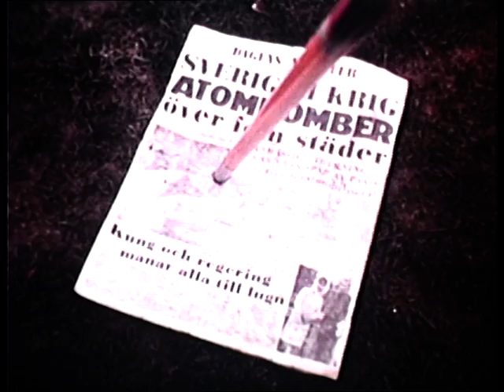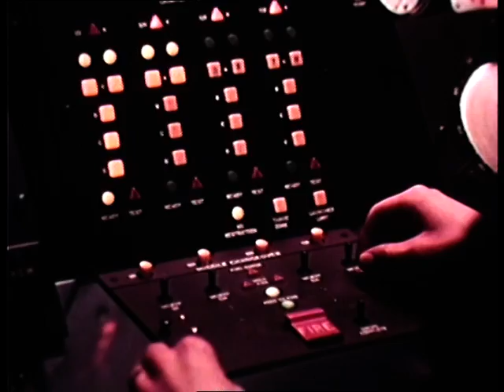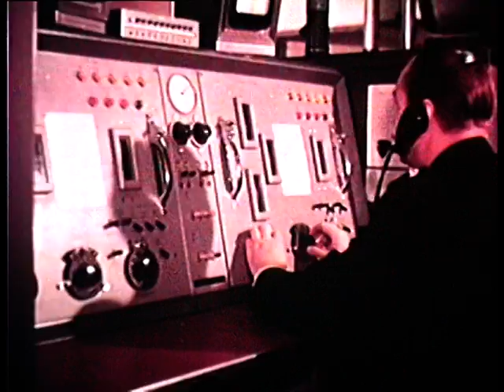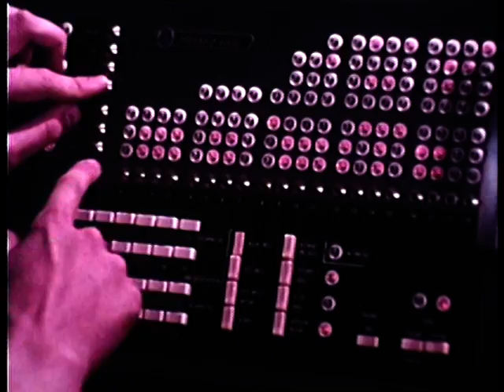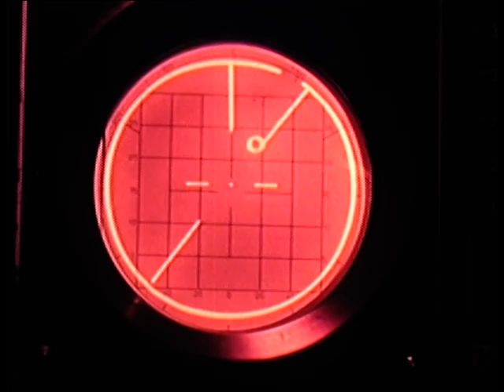Saab 35 Draken and 32 Lansen, combat management infotainment - "Horisont" (1965) (English subs.)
Used in the 60s and 70s when recruiting personnel to the Swedish air force. Infotainment about the Swedish STIRL60 air combat management system.